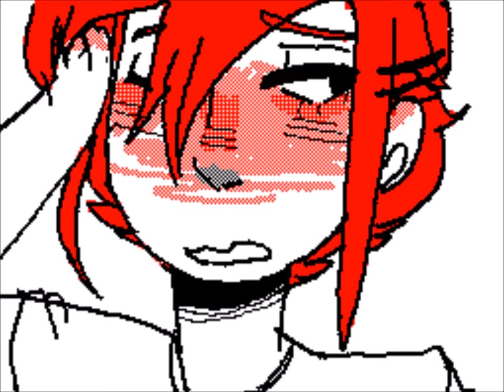Losing It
Flipnote created by Tobi0
(σ･ω･)σ（◕౪◕）(￣ω￣)（°ヮ°）(ΦωΦ)